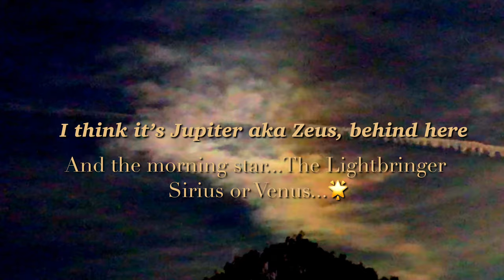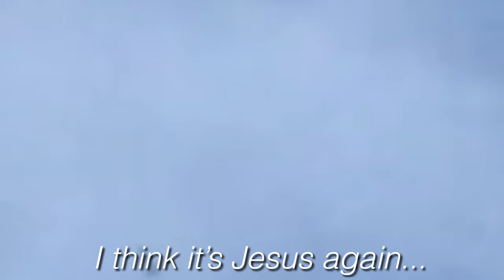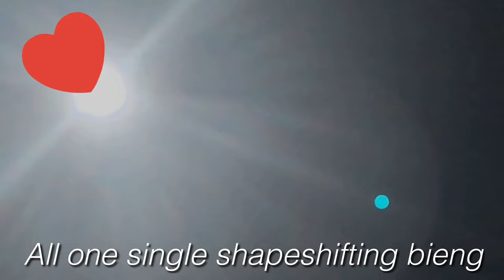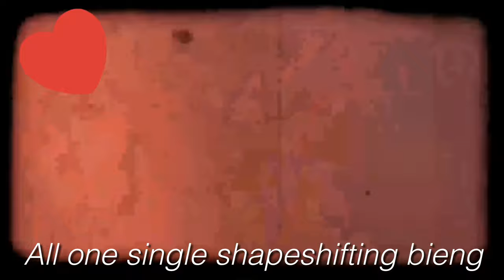The Fifth World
(you can also message me here) Sky, Earth, Sun, Body anomalies and more
Best information on Crystalline DNA: Ttaylor’s Crystalline Network

Sky and Earth anomalies and more
Bringing in the new world!!
In the process of healing and helping usher in the New Earth